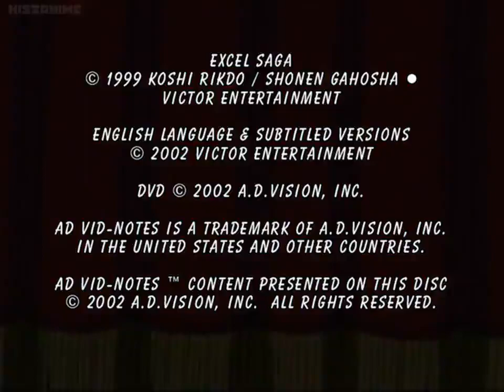Excel Saga Dub Ep24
Quack experimental anime